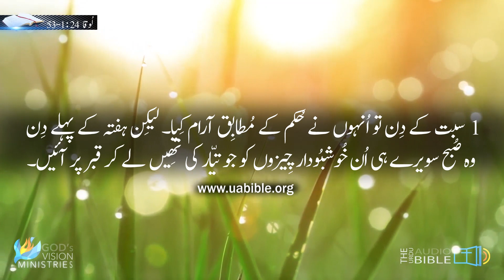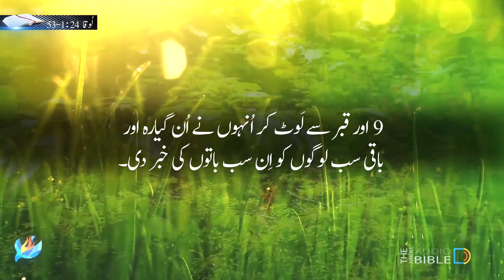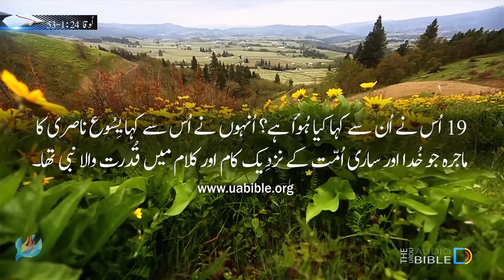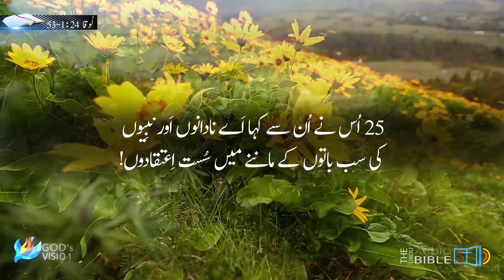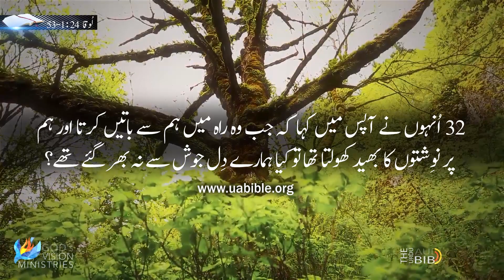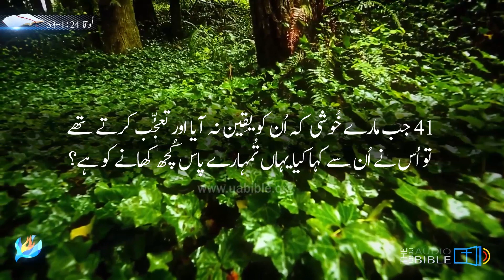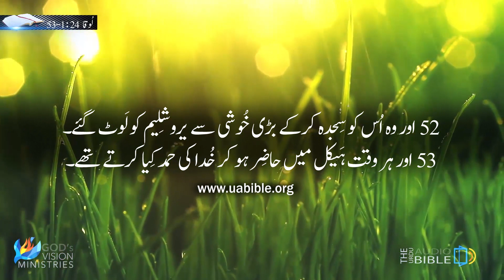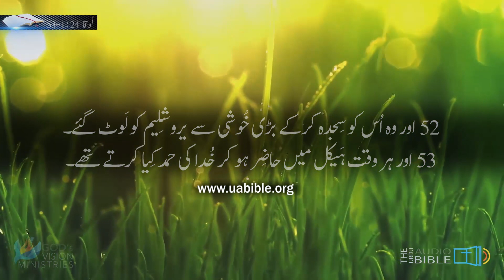Luka 24 baab | luka ki injeel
About the video : Exploring gospel of luke audio bible in urdu
The Gospel of Luke provides a narrative account of the birth of Jesus, his public activities in Galilee and Judea, his travel to Jerusalem and teaching there, and his arrest, trial, execution, and resurrection. The same author, who nowhere identifies himself, continued the story in a second book, the Acts of the Apostles, which tells the story of the first decades of what will become the Christian church. Late 2nd-century tradition began to identify the author as Luke, an occasional collaborator with the apostle Paul (see Philem. 24; Col. 4.14; 2 Tim. 4.11), though this connection seems to owe more to apologetic needs (i.e., to establish some connection to an apostolic authority) than to any reliable information about the author’s identity. Modern scholars continue to refer to the author as “Luke,” even though this often is not meant as a claim that the person referred to in Paul’s letters was the actual author. Scholars tend to date the composition of Luke between 85–95 CE, though firm indications are not available (e.g., some would push the date into the 2nd century). The discussion about where Luke wrote is also inconclusive, though the portrayal of Paul in the second book, Acts, might suggest Luke was at home in the general area of the Pauline mission somewhere around the Aegean. In any case, Luke’s actual location in time and space undoubtedly had an important effect on how his Gospel was arranged and why some of its most important themes were treated in the manner in which they are. Accordingly modern readers must be cautious about taking everything they read in the Gospel as an indication of what was going on during the time of Jesus, since in various cases the actual focus of the author’s concern may well be on his own time. The bibliography that follows offers some indications of where to begin research on a variety of important topics that are of central importance to the Lukan Gospel or more generally Luke-Acts as a whole.

Queries solved :
1) luka ki injeel
2) urdu bible luka 24
3) urdu bible luka audio bible
4) luka bible study in urdu
5) gospel of luke in urdu
6) urdu bible luka
7) luke in urdu
8) gospel of luke in urdu bible
9) لُوقا کی انجیل
10) luca ki injeel in urdu
11) luka in urdu
12) gospel of luke audio bible in urdu